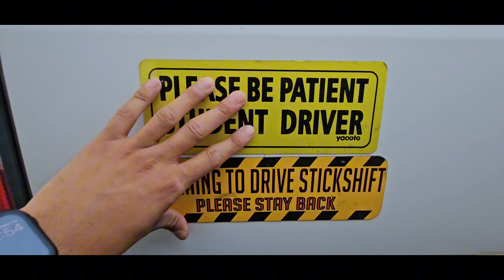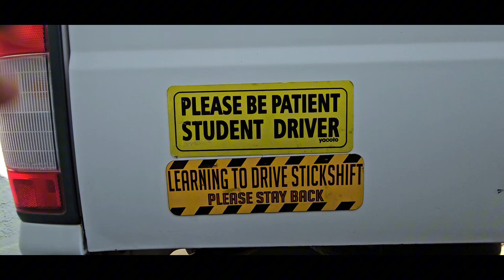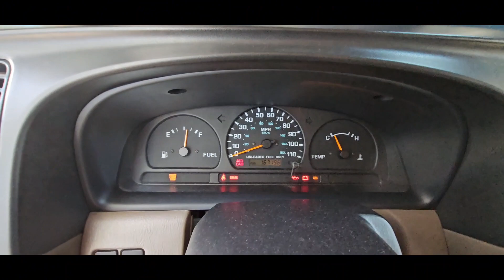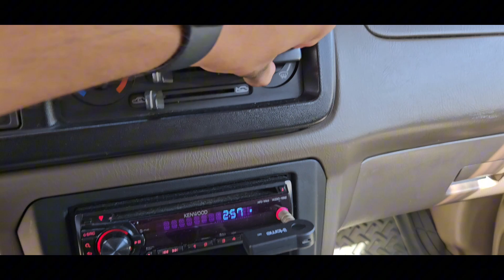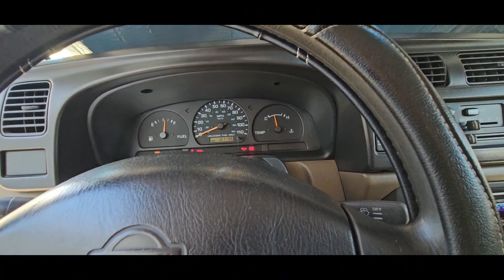la troca en la que aprendí a manejar estandar/ nissan frontier 1999